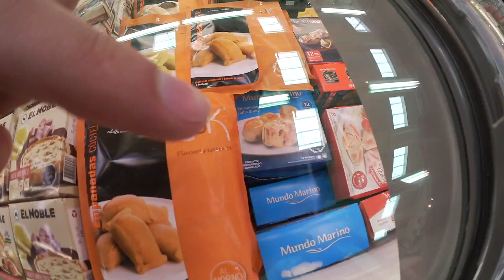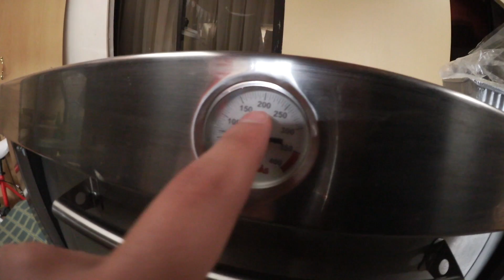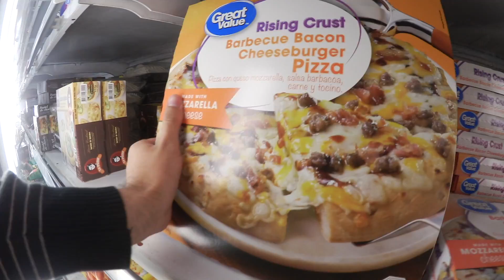24 HORAS COMIENDO COMIDA CONGELADA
¡Nuevo reto amigos mios!
Tal como ustedes lo pidieron 24 horas comiendo COMIDA CONGELADA!